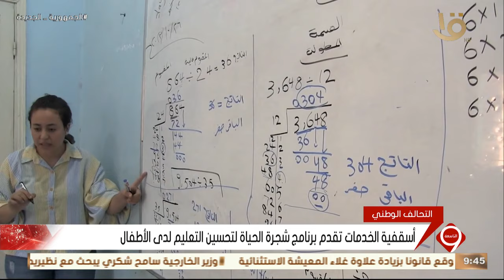أسقفية الخدمات تقدم برنامج شجرة الحياة لتحسين التعليم لدى الأطفال